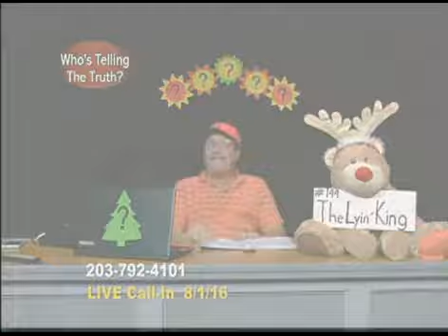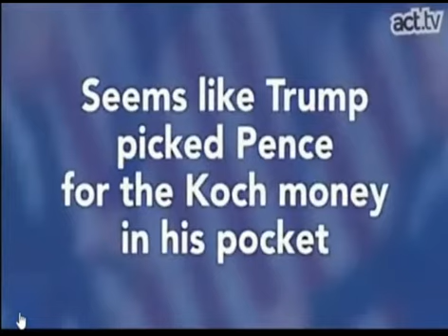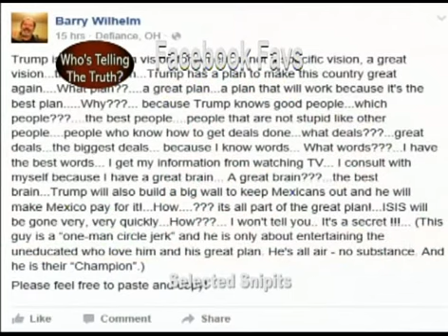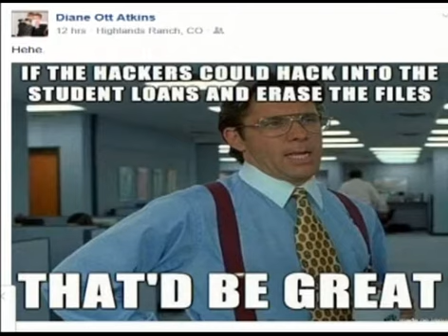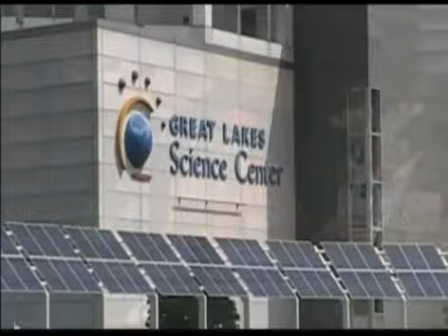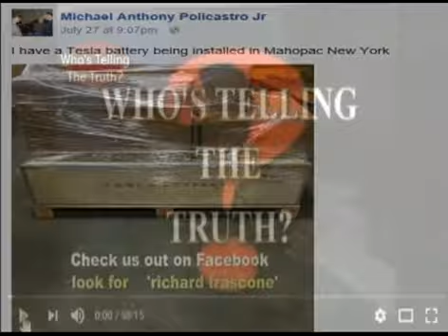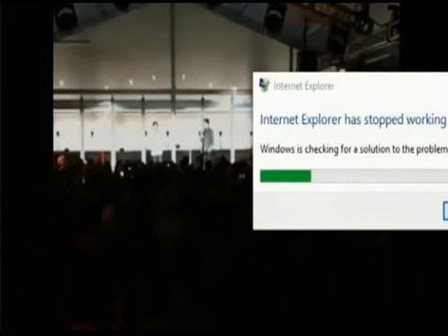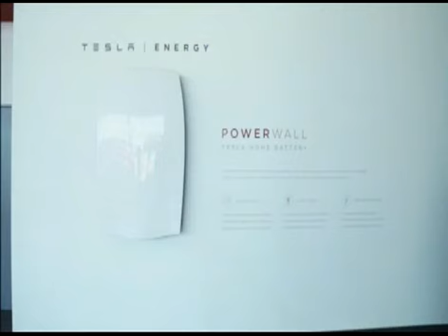WTTT #144 The Lyin' King!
LIAR of the YEAR!!! Donald Trump proves he doesn't know what the truth is. After we give Trump the business, we show how business's can benefit from Wind Turbines! Then we visit Elon Musk's, Grand opening of the GIGAFACTORY!